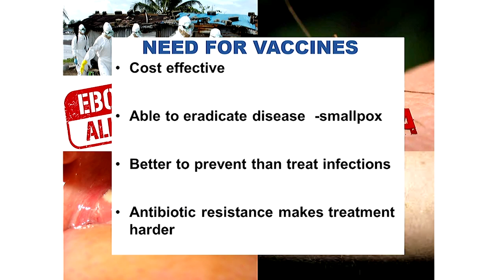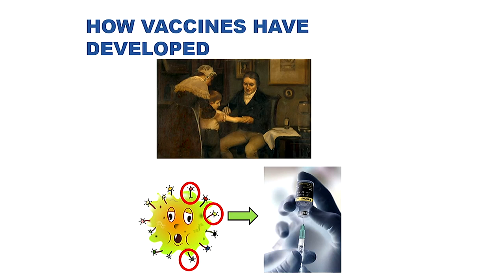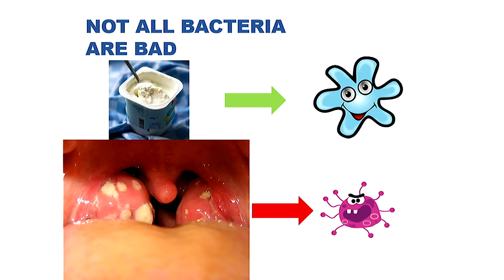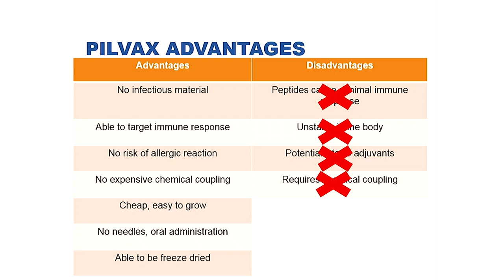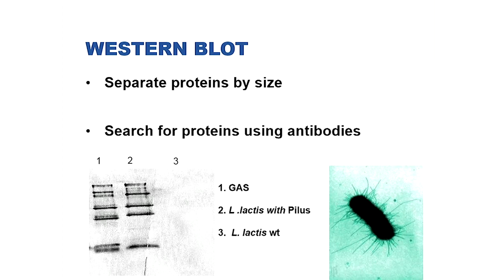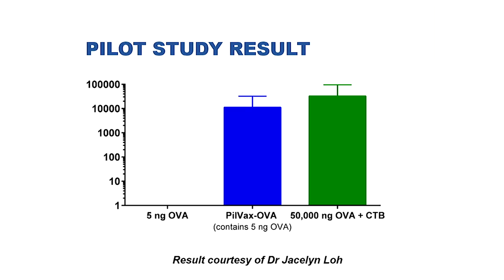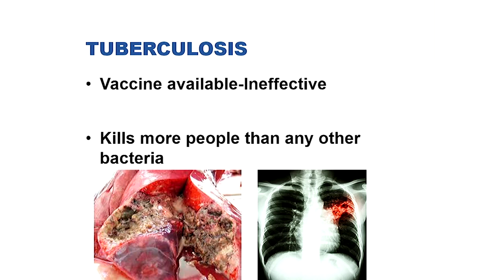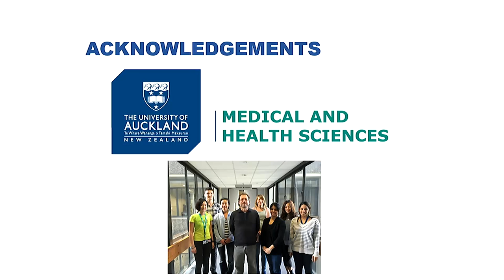Vaccines delivered on bacterial hair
Exposure 2016 Oral Competition: Sam Blanchett (Medical and Health Sciences)